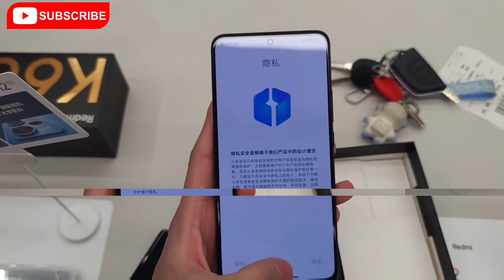Redmi K60 Pro Unboxing & First Impression ⚡ Camera 📸 Display 🔥 Price ?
Hello Friends
This channel is all about technical topics like videos on the mobile phone laptop cameras etc. My motive behind creating this channel is to share all the necessary technical knowledge to my fellow Indians. Most of the content in this channel is in the Hindi language.

Gmail :-